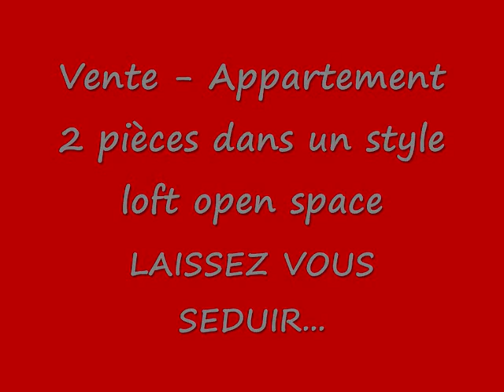Vente Appartement 2 pièces 75017 PARIS Brochant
Dans un style loft open space, vous tomberez sous le charme de cet appartement deux pièces, laissez vous séduir!!

Contact agence ORPI
5 bd Berthier 75 017 PARIS